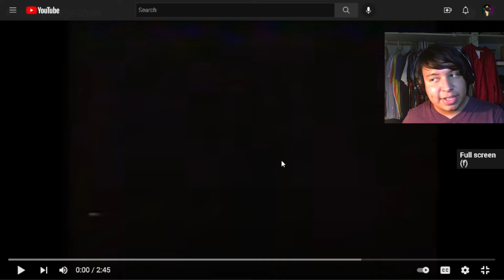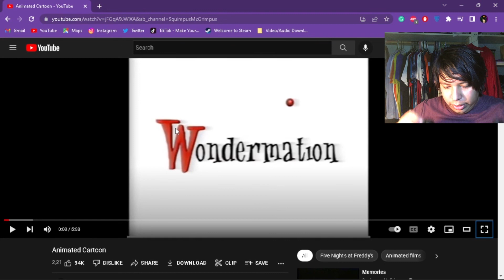FNaF VHS Tapes Are Creepy (continued; Foxy's tape)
(Not suitable for those who are easily disturbed)
Finally found a way to watch the Foxy video. Still creepy